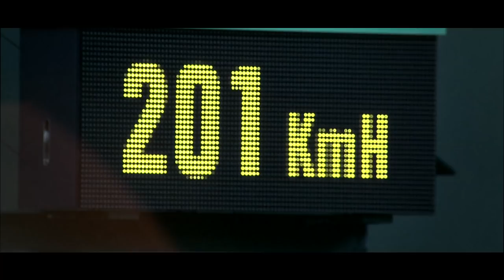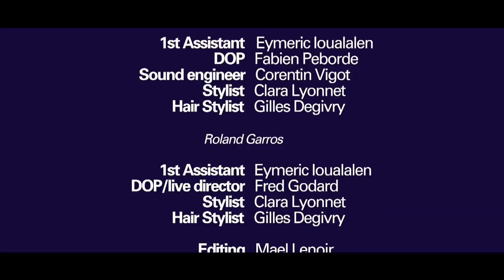Martin Solveig Smash Episode #1 "Hello"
This video is an introduction to Martin's new project and forthcoming album "Smash".